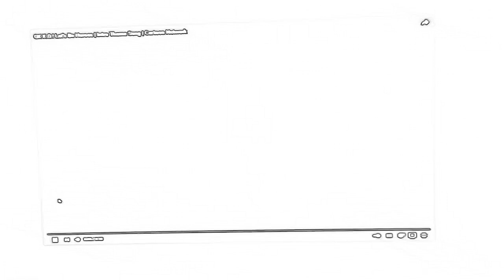OK KO let’s be heroes theme song sketch